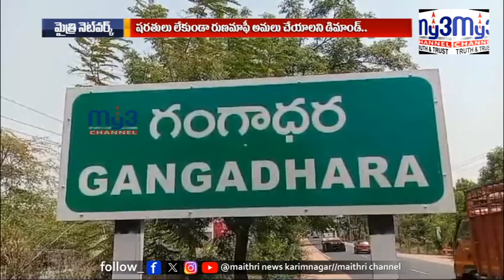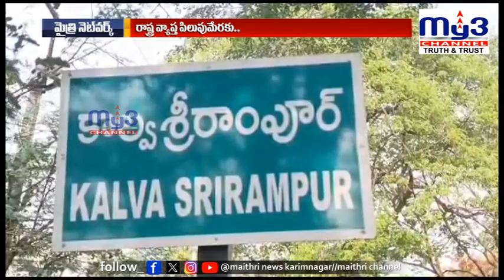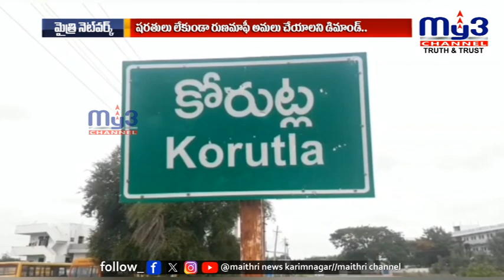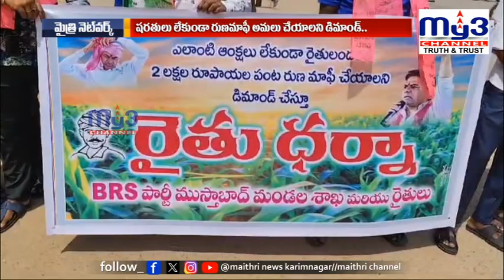MY3NEWS 22-08-2024 7PM| Full Bulletin